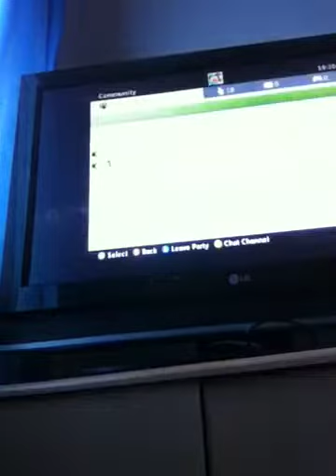Mw3 murk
Simply peonage